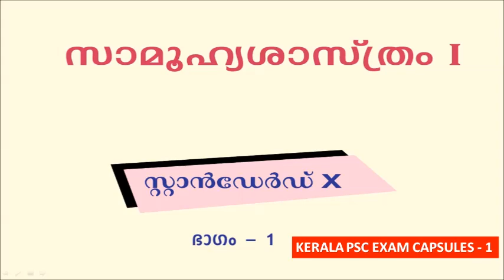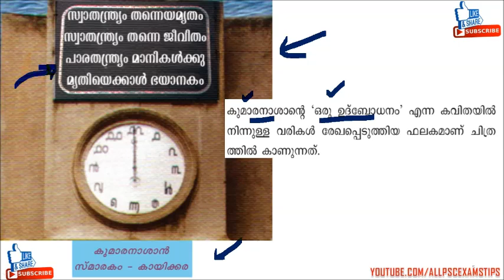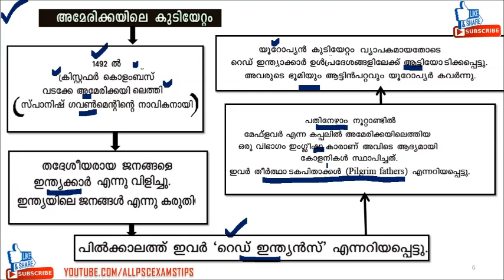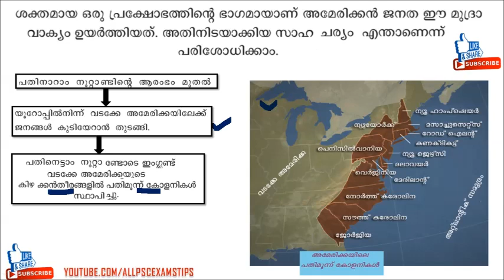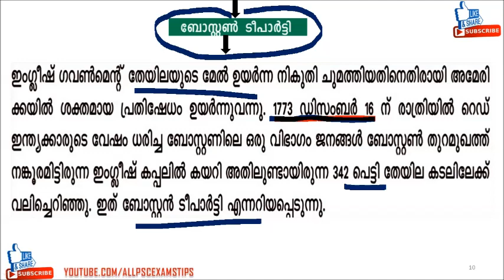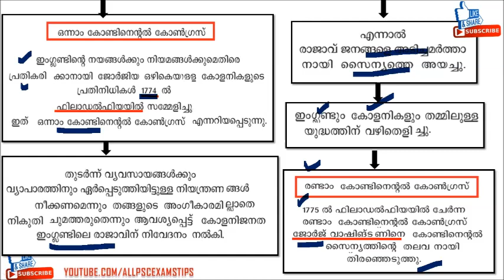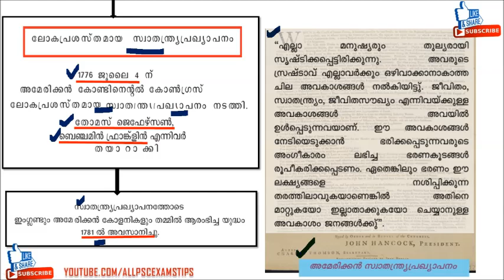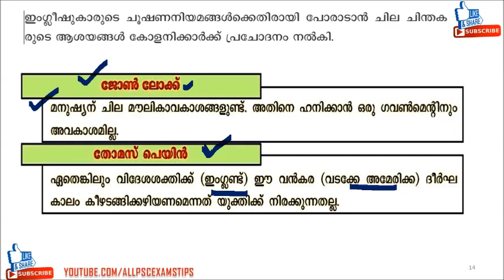പാഠപുസ്തകങ്ങളിലൂടെ | SOCIAL SCIENCE PART 1-STD 10 | KERALA PSC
🎤🎤🎤🎤UNACCADEMY  പ്ലാറ്റ്ഫോമിൽ FREE VIDEO COURSES 🎤🎤🎤🎤
👉TOPIC : RIVERS OF INDIA
 (ഇന്ത്യൻ നദികളുമായി ബന്ധപ്പെടുത്തി UNACCADEMY പ്ലാറ്റ്ഫോമിൽ ഞാൻ  ആദ്യമായി തുടക്കംകുറിക്കുന്ന   കോഴ്സ് )

2019 -20  വർഷത്തിൽ കേരളാ പി എസ് സി  നടത്താൻ പോകുന്ന വിവിധ പരീക്ഷകൾക്ക് സഹായപ്രദമാകുന്ന രീതിയിൽ കേരള   പി എസ് സി ക്കു  ചോദിക്കാൻ സാധ്യതയുള്ള  കാര്യങ്ങൾ ഉൾക്കൊളിച്ചൂ  തയാറാക്കിയ  ക്ലാസ് ആണ് ഇവിടെ  സമർപ്പിക്കുന്നത് .